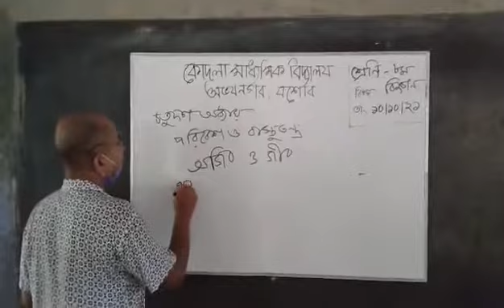10 October 2021